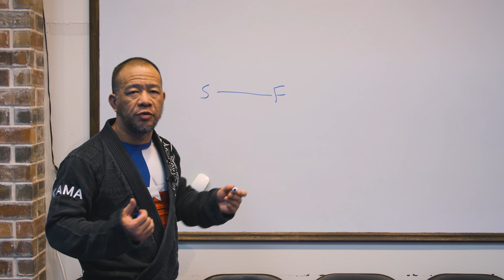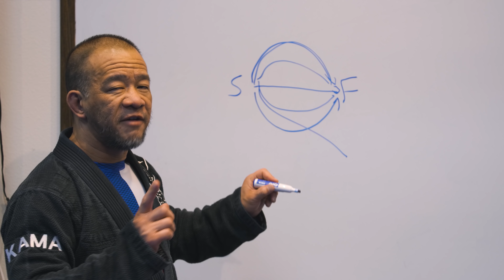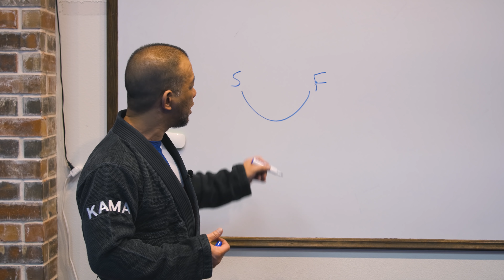Instructor Teaching Too Many Moves? How to Take Control of your Jiu-Jitsu Game! - Kama Vlog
(Video Subject Starts at 4:27)

WANT TO LEARN RICKSON GRACIE'S JIU-JITSU FROM THE GRANDMASTER HIMSELF? Pick up his Self Defense Unit here!

Wanna try our Jiu Jitsu in person? We service the Orange County, CA and Dallas/Fort Worth areas teaching adult, children, women, and advanced classes.

Need some Jiu-Jitsu Gi's or apparel?
These should get you going!

Gracie Jiu-jitsu Master Text Book by Helio Gracie

The Canon of Judo: Classic Teachings on Principles and Techniques

Mind Over Muscle: Writings from the Founder of Judo

GEAR USED FOR THE VIDEOS:

Panasonic GH5 Camera

Zoom H1 Audio recorder (it's really good)

Osmo Mobile Phone Gimble

Sony FDR-X3000R

Sony a6500

Kama Jiu-Jitsu is a participant in the Amazon Services LLC Associates Program, an affiliate advertising program designed to provide a means for sites to earn advertising fees by advertising and linking to Amazon.

No one - Its music break time.
Add any music suggestions in comments

Try these great belts from KAATARO! Strong and great looking!